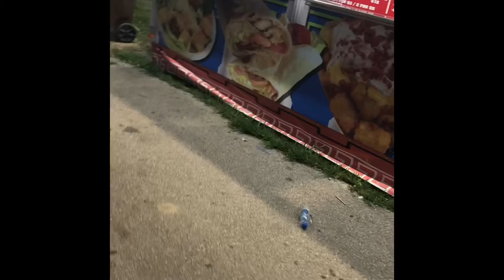A walk through the fair and the food we came home with!🛻🚜💚💜